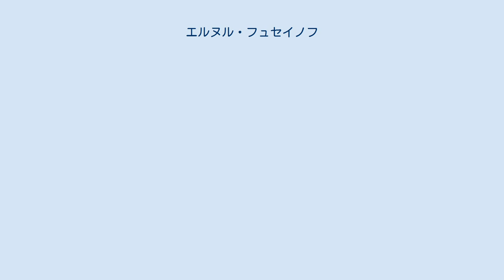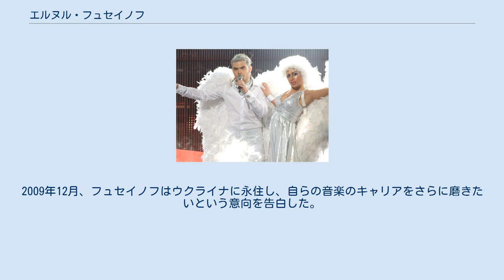エルヌル・フュセイノフ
アゼルバイジャンのユーロビジョン・ソング・コンテスト参加者
エルヌル・フュセイノフ（アゼルバイジャン語: Elnur Hüseynov、1987年3月3日 - ）は、アゼルバイジャンのポップ歌手。
ユーロビジョン・ソング・コンテスト2008に同国代表として出場した。
 トルクメン・ソビエト社会主義共和国のアシガバートで、アゼルバイジャン人の家庭に生まれた。
父は軍人、母は音楽理論専門の学者。
5歳で音楽学校に入学し、ピアノを習った。
1999年に家族ともどもバクーへ移住、そこで医科大学へ通い、歯科学の学位を取得した。
2004年にアサフ・ゼイナリー音楽大学を卒業し、ヘアスタイリストコースに入学。
間もなくアゼルバイジャン国立アカデミックオペラ・バレエ劇場に勤め始めた。
 2003年、フュセイノフはLider TV主催の音楽コンクール『Sing Your Sing』で最優秀賞を獲得。
2008年にはサミル・ジャヴァドザデと共にユーロビジョンアゼルバイジャン代表として出場、決勝で8位に入賞した。
 このデュエットはユーロビジョン終了後に解散となった。
2009年12月、フュセイノフはウクライナに永住し、自らの音楽のキャリアをさらに磨きたいという意向を告白した。